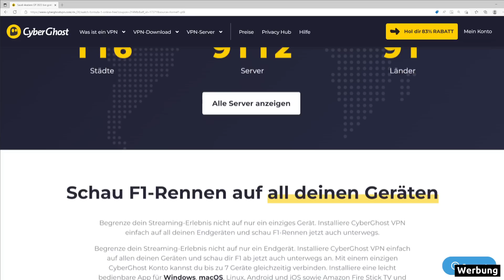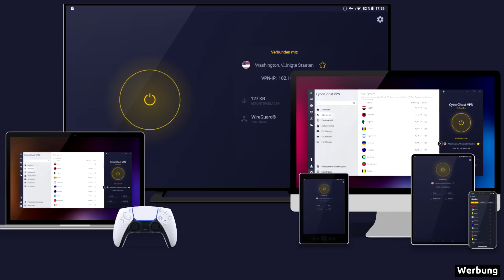Spannende Ausgangslage für den Miami GP! | Formel 1 2023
Charles Leclerc crasht bereits zum zweiten Mal in Miami und löst im Qualifying eine rote Flagge aus. Dadurch muss Max Verstappen als Neunter starten, Sergio Perez sichert sich die Pole vor Fernando Alonso. Kevin Magnussen überraschend auf Startplatz vier.

Werbung im Video: Falls du dir kein teures Abo holen möchtest, um die Formel 1 live zu verfolgen, dann sichere dir doch jetzt einen VPN Zugang bei unserem Partner CyberGhost VPN, um die Königsklasse des Motorsports für nur 2,03 Euro monatlich zu verfolgen. Sichere dir jetzt den exklusiven Rabatt und genieße die Formel 1 beispielsweise auf ORF oder SRF. Hier geht es zum Angebot